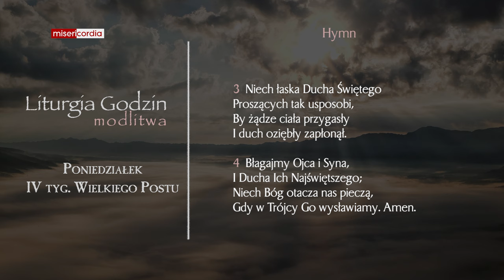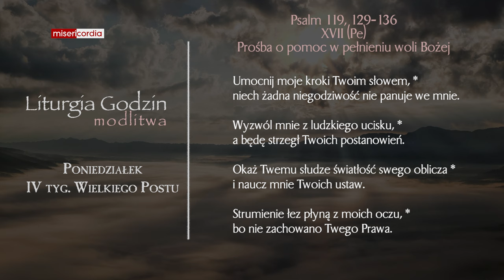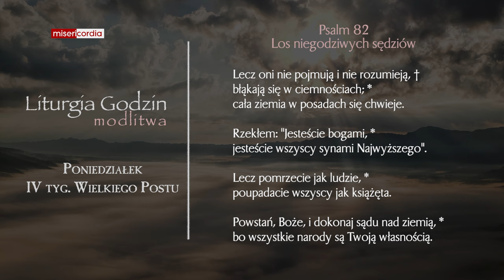Liturgia Godzin | Modlitwa Południowa | Poniedziałek, IV tyg. Wielkiego Postu